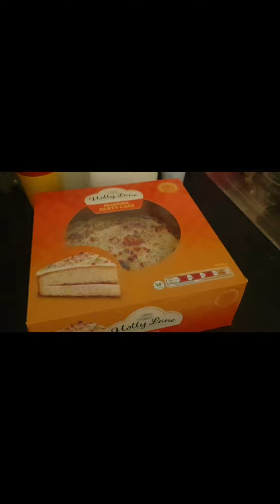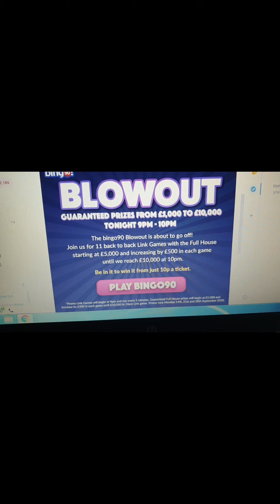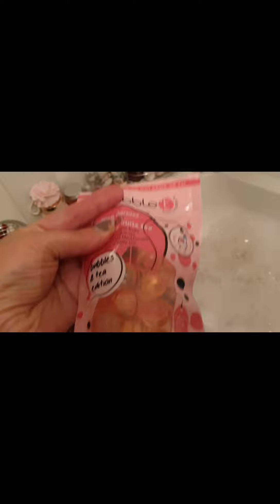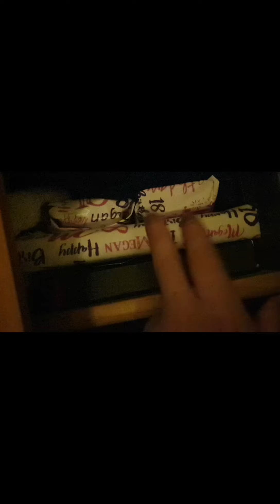🎉Daughters 18th Birthday🎂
🎈NO IDEA WHY SCREEN SO SMALL HA HA HA HA
My daughter's 18th old enough to buy fag's an booze ha ha .Where have the year's gone will be a granny👵  before i know it.Had a lovely day out for a meal & few drink's to celebrate her special day. I  love to vlog everything & anything enjoy :} Have a great weekend and keep staying SAFE out there.🎁🎁